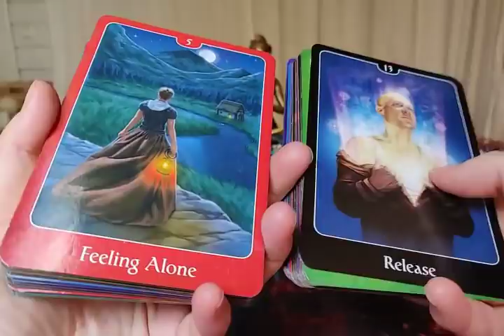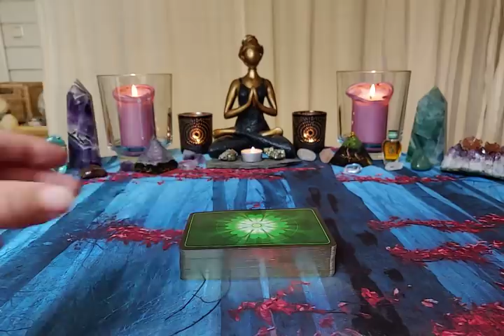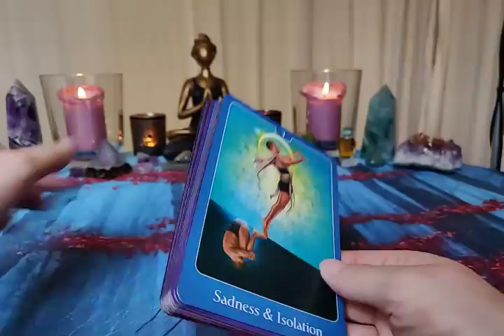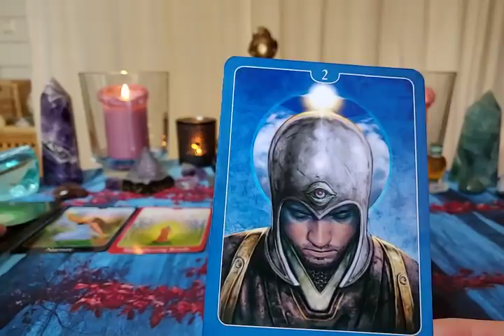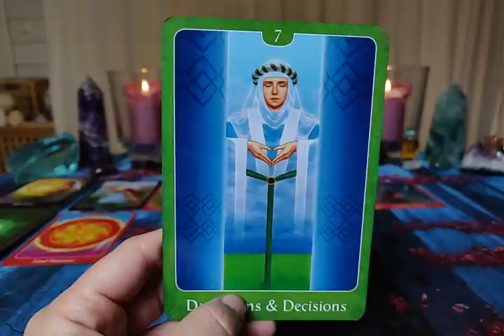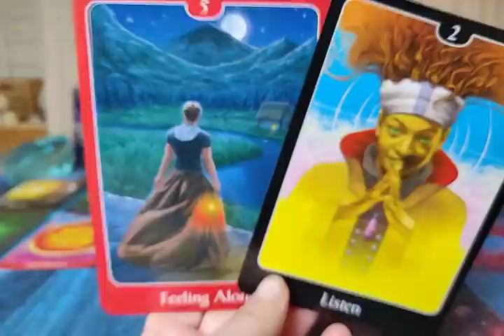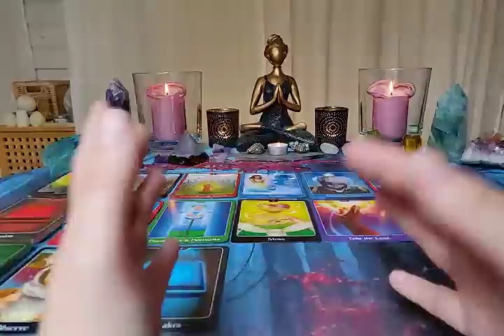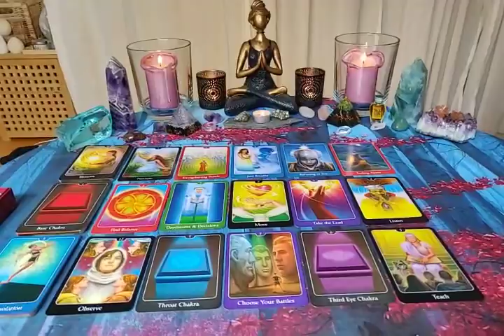WHAT IS BLOCKING YOU TO FIND SOMEONE NEW? Timeless Near Personal Love & Spirituality Reading 💒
(uncheck the box about paying for goods and services, and the donation will be without PayPal's fee)

Serenity Prayer:

"God, grant me the serenity to accept the things I cannot change,

"[Verse 1]
Listen
I should have told you long ago
That you glisten
Oh more than he will ever know
If he can’t see what I have always seen
Than something isn’t right

[Pre-Chorus]
He hasn’t seen at all
That you are beautiful
I’m breaking down the wall

[Chorus]
But now I’m about to fall
Because you are
Cause you are
Beautiful, beautiful, babe

[Verse 2]
I’ll take you higher
Than a star could ever go
Let’s make fire
Oh now your heart begins to glow
Maybe I’m just dreaming
That you let me be your
Constellation prize

[Chorus]
Because you are
Cause you are
Beautiful, beautiful, babe

[Chorus]
Because you are
Cause you are
Beautiful beautiful babe, oh

[Bridge]
Hey your constellation prize
Ah, yeah
Constellation prize
You are beautiful
Hey, hey"